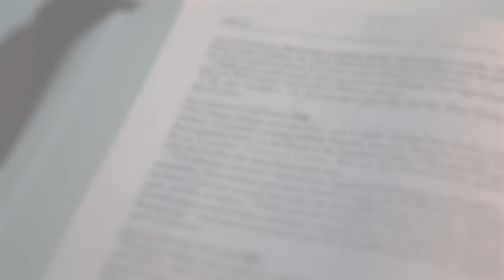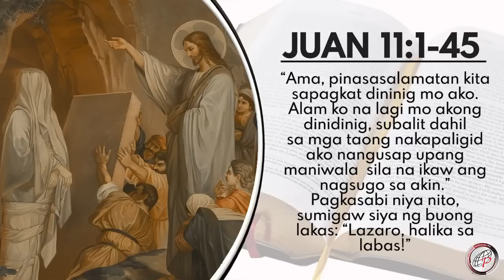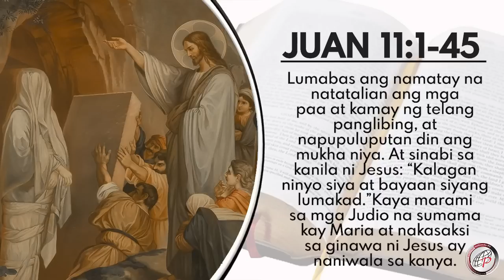Mabuting Balita l Marso 26, 2023 – Ikalimang Linggo ng Kuwaresma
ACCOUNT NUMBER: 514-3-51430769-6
SWIFT CODE: MBTCPHMM